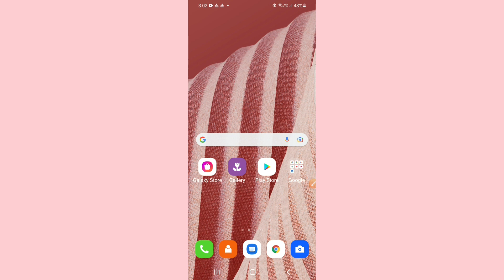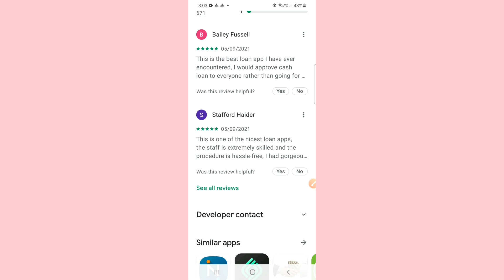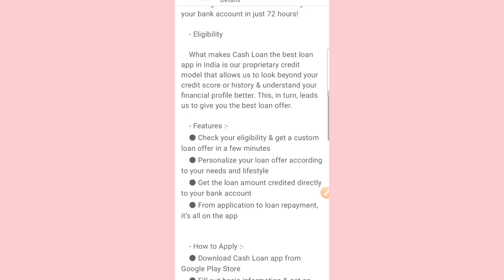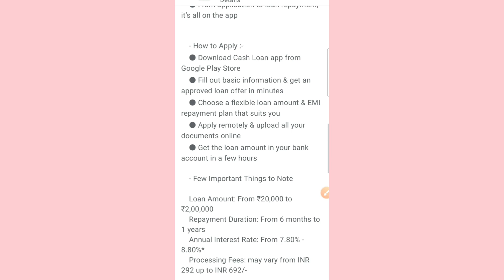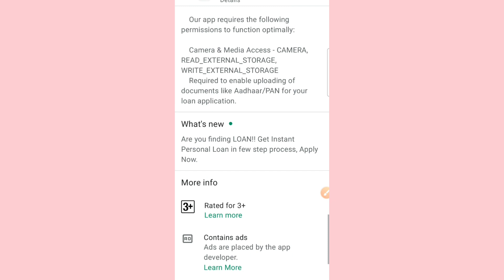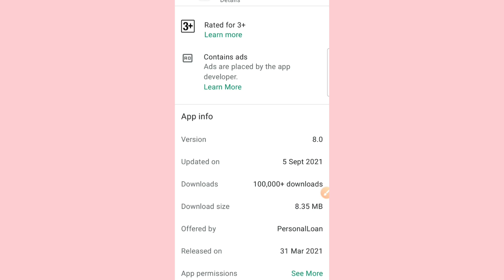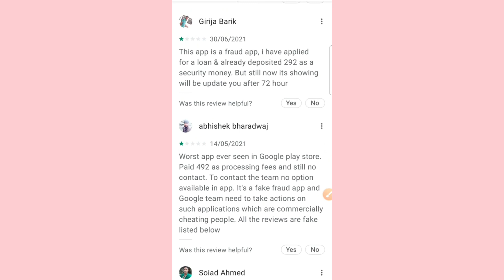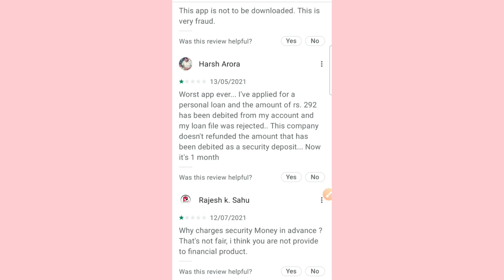new instant personal loan app. instant loan app. instant personal loan app without CIBIL score